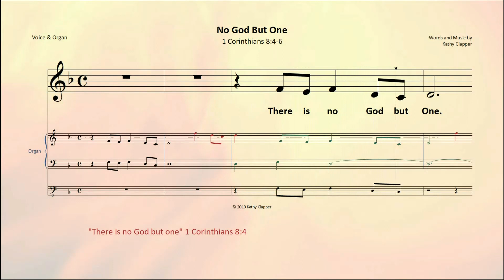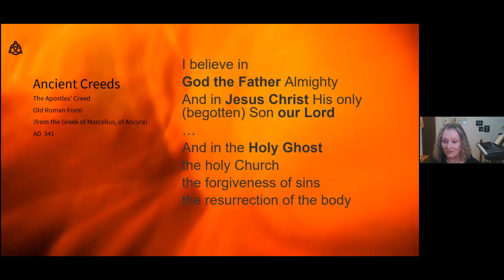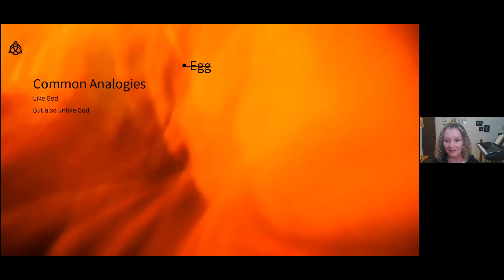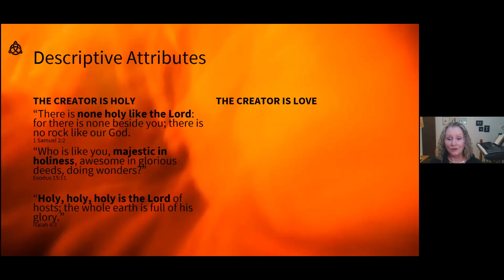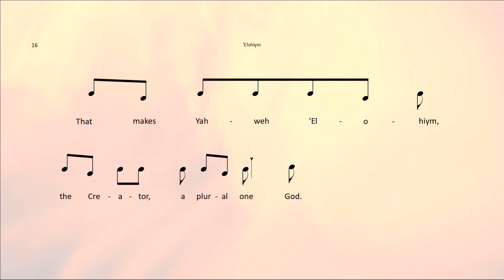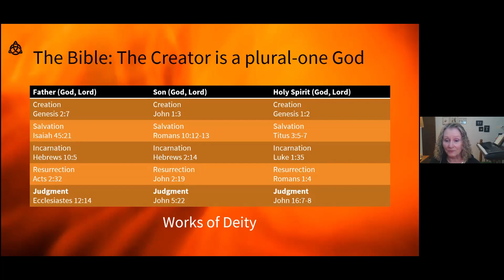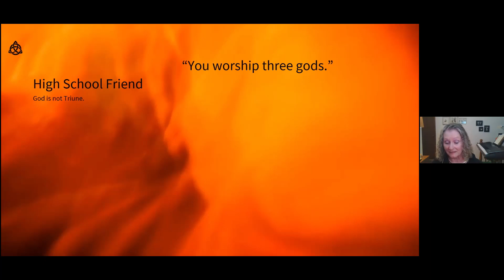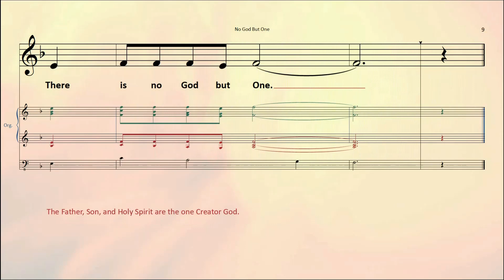The Trinity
Historic Christianity teaches that the Creator God of the Bible is Triune. The Creator is three Who’s and one What. The three Who’s are the Father, the Son, and the Holy Spirit. The one What is God. There is only one God. Is the Trinity a mystery that cannot be explained, yet is true? How would you respond if you were told the Trinity is nonsense?